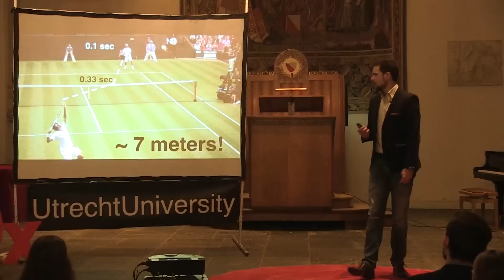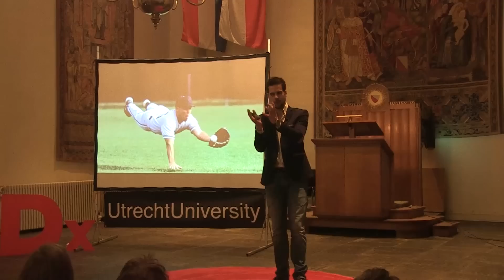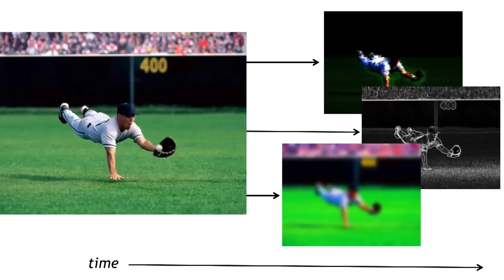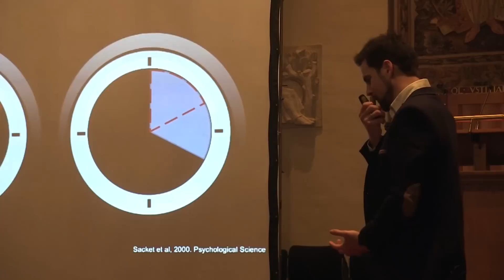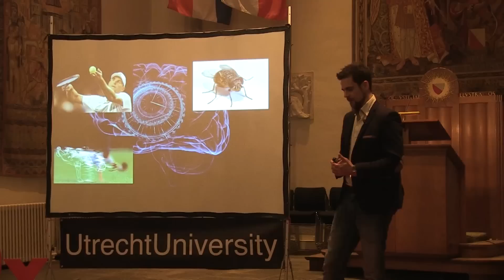Time and the brain: the illusion of now | Hinze Hogendoorn | TEDxUtrechtUniversity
How does the brain generate a coherent stream of visual awareness, when different visual features are processed separately in different places in the brain and at different times? And how does it generate the illusion that we live in the present, whereas the neural processes underlying visual perception necessarily take time – thereby incurring delays that are long enough that we should notice them? These are some of the questions that his research seeks to address.

Hinze Hogendoorn is an assistant professor at the department of Experimental Psychology (Faculty of Social Sciences) at Utrecht University. His research interests lie in the temporal aspects of perception, particularly vision.